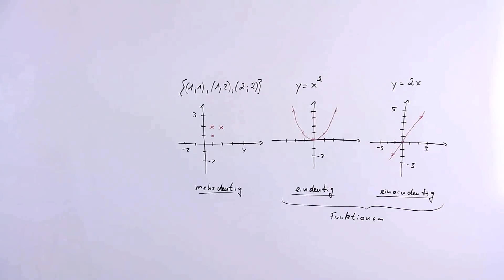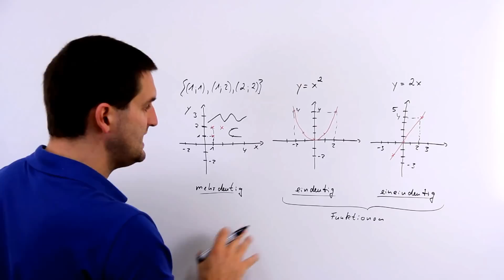Zuordnungen, Funktionen, mehrdeutig eindeutig, eineindeutig | Mathe by Daniel Jung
Zuordnungen, Funktionen, mehrdeutig eindeutig, eineindeutig